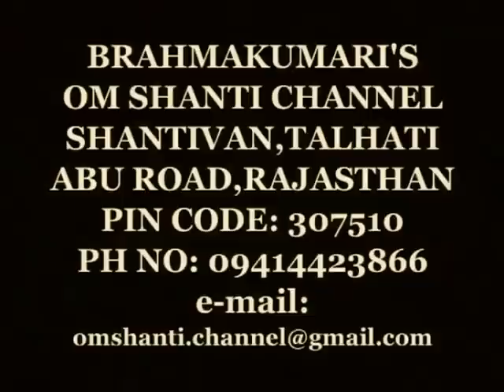Shradha - Secrets of Shrimad Bhagawad Gita 52 - BK Suraj bhai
How to be free from vices -
We absorb negativity when see negativity.
How to wipe out Devilish nature ?
Who can be part of Divine Community -
What is our relationship with Supreme Soul ?
Deity Culture
Howto Inculcate Divine Virtues
How to free from material attractions ?
Who is Gyani ? Nature of a Gyani ? How to have disinterest in this material world ?
How to remain Stable when Loved once die?
Knowing God
How To Control our Mind - Secrets of Shrimad Bhagawad Gita 20 - BK Suraj bhai
BK Suraj bhai - Secrets of Shrimad Bhagawad Gita
Who is True Yogi ?
How to Experiencing Supreme Love ?
without sacrificing the weakness one cannot experience Supreme Love...
What is scarifies :
1. Keep all sense under control
2. Letting go desires and wants
3. following Brahm charya
4. Letting go of habit of collecting things
5. Letting go of fear.

Lets learn how to follow this Dharnas !!